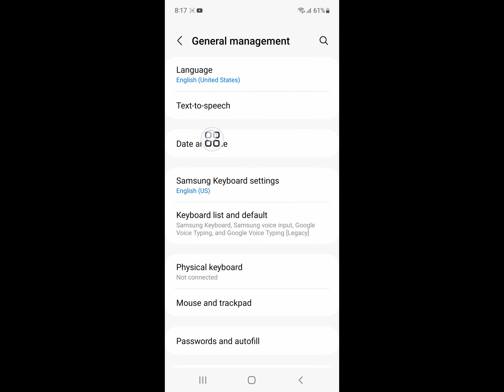samsung s22 ultra time setting